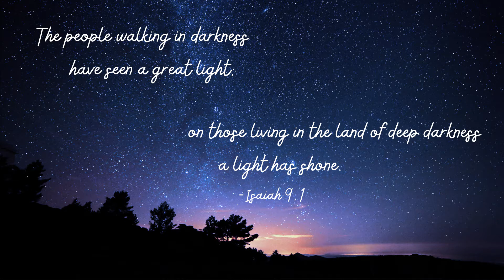O come O come Emmanuel/O komm O komm Immanuel - Trost während Corona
(German after English) =)
EN: For some of us, the winter season might seem to just get darker. We might almost want to give up hope.
Buttttt, in the middle of that darkness, there's a Love that hugs us in the loneliness. There's a light that brings Joy, even when all around seems to fall apart! Don't be afraid! Rejoice! He is near! And He doesn't let go! Christmas is around. Let Christ enter our hearts! :)

DE: Für manchen von uns mag der Winter nur noch dunkler zu werden scheinen.
Aber inmitten der Dunkelheit und der Unsicherheit gibt es eine Liebe, die uns in der Einsamkeit umarmt. Es gibt ein Licht, das Freude macht, auch wenn alles ringsum auseinander zu fallen scheint!  Und dieses Licht, will in dir und in mir geboren werden! Fürchte dich nicht! Freu dich! Der Herr ist nah! Und er lässt nicht los!

Lyrics:
(Latin) Veni, veni Emmanuel;
Captivum solve Israel,
Qui gemit in exilio,
Privatus Dei Filio.
Gaude! Gaude! Emmanuel,
Nascetur pro te, Israel!

(English) O come, O come, Emmanuel

(German) O komm, o komm, Emmanuel,
mach frei Dein armes Israel!
In Angst und Elend liegen wir
und seufzen weinend nur nach dir
Freu dich, freu dich, o Israel,
bald kommt, bald kommt, Emmanuel.

O komm, o komm, du Morgenstern,
lass uns dich schauen, unsern Herrn.
Vertreib das Dunkel unsrer Nacht
durch deines klaren Lichtes Pracht.
Freut euch, freut euch, der Herr ist nah.
Freut euch und singt Halleluja.

O komm Herr Christ, wie du einst kamst
Und Wohnung bei uns Menschen nahmst
Dass wie es in dein Wort verheißt
Der freien Lied ohn Ende preist

Piano and vocals - Josma Rodrigues
Video - Johanna Hechler
[Danke Dominik Schlauss, Victoria Issinger und Joachim Grobe für eure Begleitung bei dem Lied! =)]